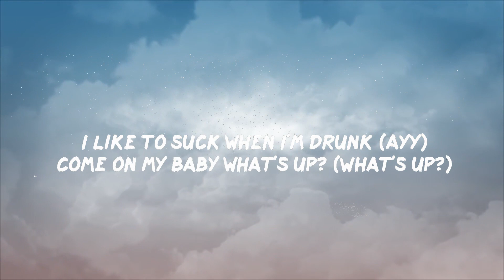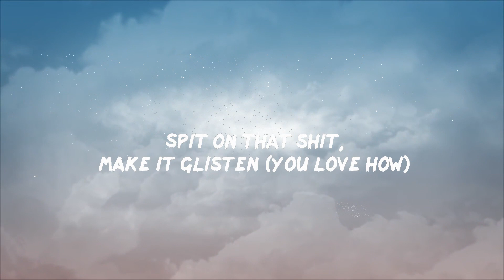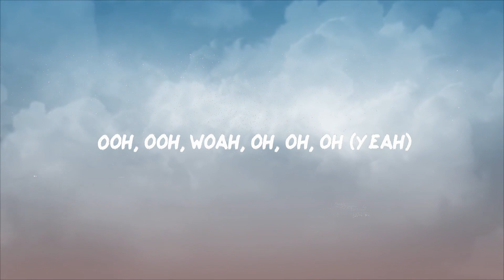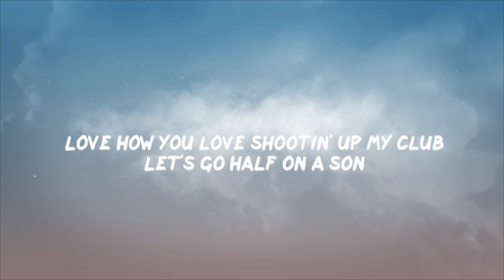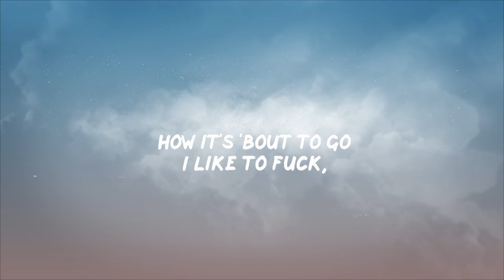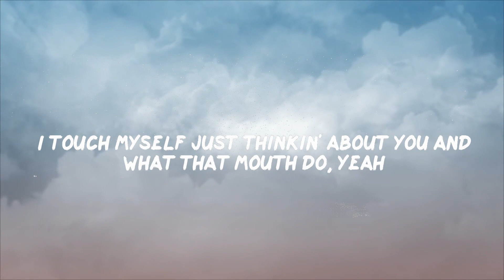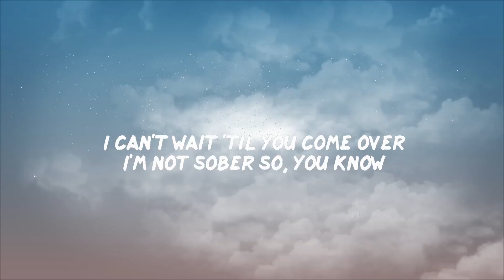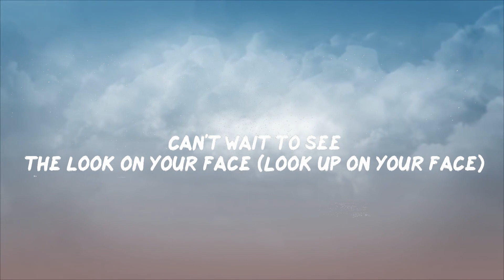Jhené Aiko - On The Way ft. Mila J (Lyrics) | BABEL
On The Way by Jhené Aiko ft. Mila J lyric video

Lyrics:
00:00 I can't wait 'til you come over
00:06 I'm not sober so, you know
00:11 How it's 'bout to go
00:14 'Cause I like to fuck when I'm drunk (Ayy)
00:17 I like to suck when I'm drunk (Ayy)
00:18 Come on my baby what'sup?(What's up?)
00:21 I need you to hurry up
00:22 I can't wait, I can't wait
00:24 Pussy fairy's on the way
00:27 Ooh, ooh, woah, oh, oh, oh (Yeah)
00:32 I need that late night lovin'
00:37 I'm on my way, I'm comin'
00:41 I've been alone all night
00:45 I got you on my mind
00:49 I touch myself just thinkin' about you and
00:53 What that mouth do, yeah
00:54 When it come down, ooh
00:56 Lick it and suck it like vacuum (Vacuum)
00:59 Lick it and suck it like vacuum (Go, oh)
01:05 Lay me on my tummy, put it in my stomach
01:10 You know exactly just how I want it
01:13 And now I can't stop comin'
01:14 Love how you love shootin' up my club
01:17 Let's go half on a son
01:19 How far do you wanna go?
01:23 Oh, oh, oh
01:26 Pussy fairy on the way (I'm on my way)
01:30 Baby you ain't gotta wait, no (Wait, no)
01:34 Can't wait to see the look on your face
01:37 When I put this pussy on your plate
01:41 Buss it open, put his face it (Hmm)
01:43 He ain't done 'til I say it's finished
01:45 Lotta clappin' from the backshots
01:47 While we watch porn on the laptop
01:49 Pussy good, it's fun time
01:51 Throw it up, you stay sunshine
01:53 Dick colder than the concrete
01:55 Got me squirtin', take off the sheets
01:58 I want you to see, yeah
02:01 You're what this pussy needed (That dick, oh, oh)
02:06 Spit on that shit,
02:07 make it glisten (You love how)
02:08 You love how my titties be sittin' (Yeah)
02:09 Grab my neck while I throw it back
02:12 You can play with my booty,
02:13 I'm a freak like that, oh
02:16 I blow you shotguns while I'm at it
02:19 Inhale the smoke while you stroke inside it
02:24 This pussy shows, tear the frame out
02:27 Tell your friends,
02:28 Tinkerbell fucked
02:29 your brains out (Your brains out)
02:31 Oh, oh, oh-woah, oh woah
02:34 Pussy fairy on the way (I'm on my way)
02:37 Baby you ain't gotta wait,
02:40 no (Baby you ain't gotta wait)
02:42 Can't wait to see
02:42 the look on your face (Look up on your face)